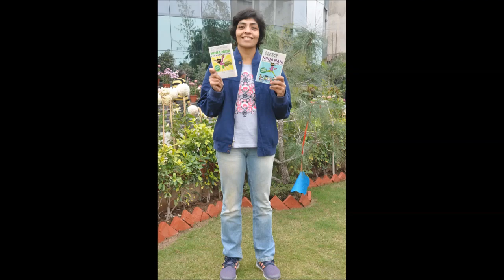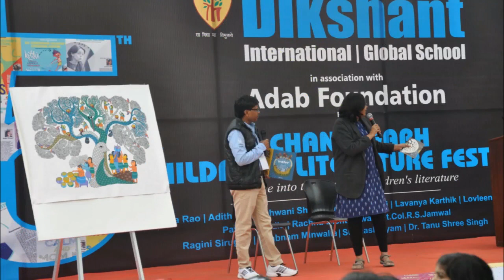CHANDIGARH CHILDREN'S LITERATURE FESTIVAL CONCLUDES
Zirakpur, December 15, 2017: The second & concluding day of 5th Chandigarh Children’s Literature Festival(CCLF) being organised by Adab Foundation at Dikshant Global School started with Author Lavanya Karthik’s workshop on her book Ninja Nani. Lavanya showed the PPT of her book on the screen and read her book along.  She told the kids how Deepu who is one of the characters of her book is forced to eat karela and green vegetables. To engage students more she made voice modulations and maintained a humour all over the session.
"We are happy with the way CCLF 2017 went. Children from 25 different schools of tricity, Jaipur & Ambala participated keenly  over the two day festival. The children were engaged in fruitful interactions & workshops with top children's literature writers, story tellers, illustrators, , artists from across India." Said Mitul Dikshit, Chairman, Adab Foundation.